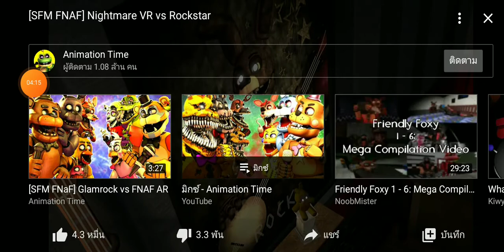Nightmare vs Rock Star